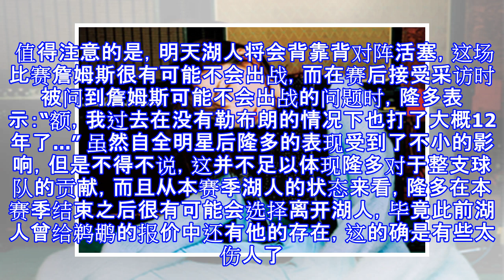原创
秒变毒瘤？湖人追浓眉把他也坑了，在场净负98分，赛后这话值得赞
原标题：秒变毒瘤？湖人追浓眉把他也坑了，在场净负98分，赛后这话值得赞 好不容易结束了五连败，今天湖人客场挑战猛龙，他们又输球了，面对这支有实力争冠的东部豪强，湖人在末节毫无还手之力，即使是在詹姆斯的高效发挥之下，他们最终仍以98-111不敌猛龙，无缘连胜。 本场比赛湖人队内只有三人得分上双，除了詹姆斯砍下了29分之外，首发当中隆多拿到了13分5篮板8助攻，虽然数据还不错，但是隆多的在场正负值却是-15，是湖人队内第二差，而且字全明星以来，隆多貌似受到了交易传言的影响，竟然秒变湖人毒瘤。 根据数据统计，自从全明星周末后，当隆多在场时，湖人332分钟内净负98分，而当隆多不在场时，湖人196分钟...